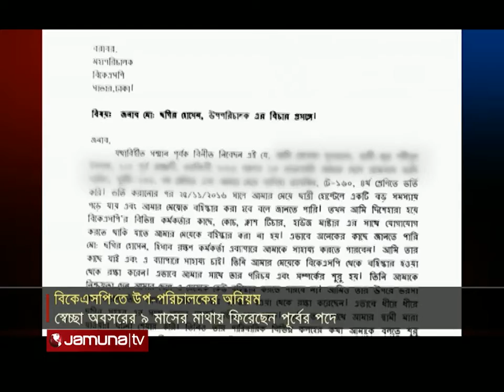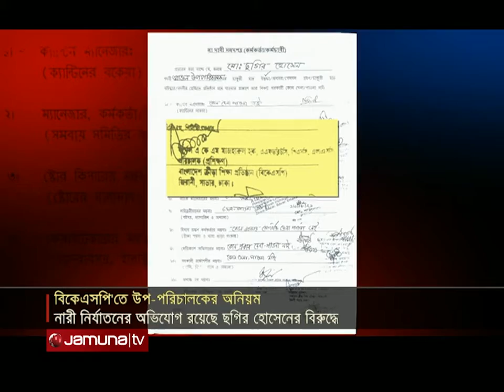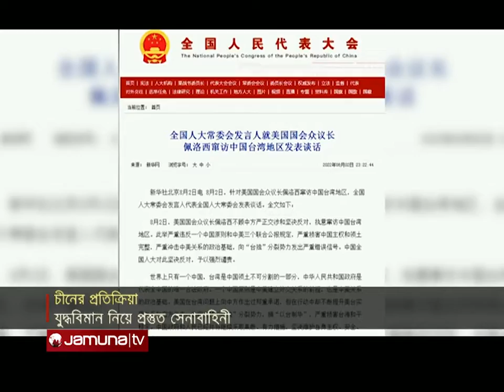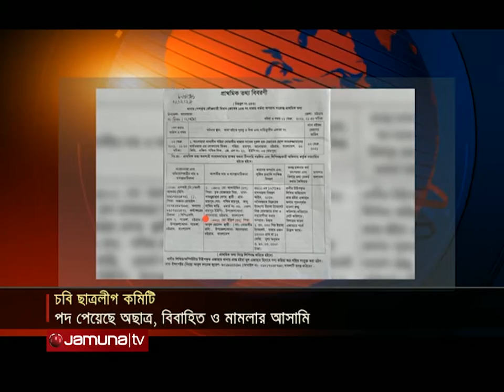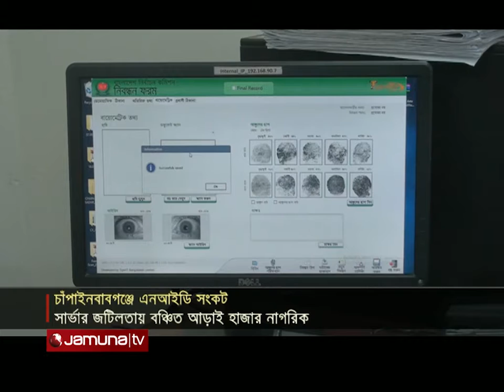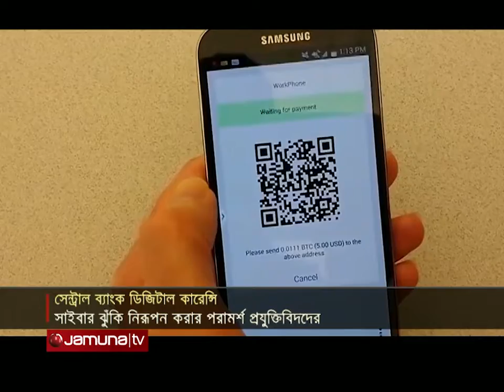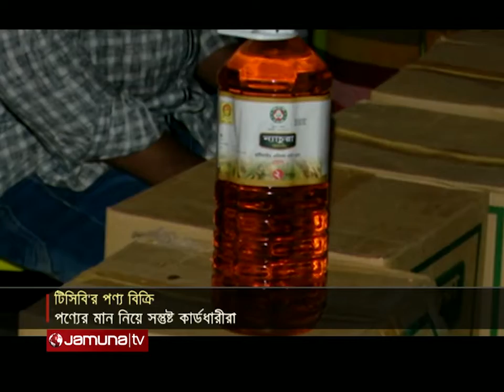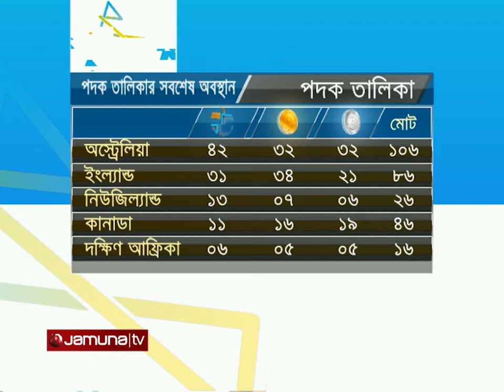দুপুরের বাংলাদেশ | Dupurer Bangladesh | 1 pm | 03 August 2022